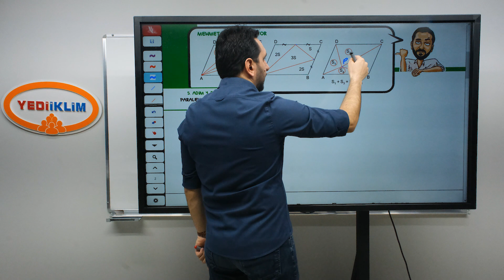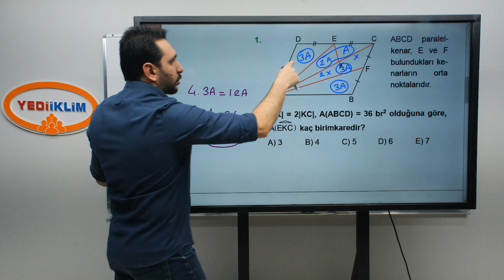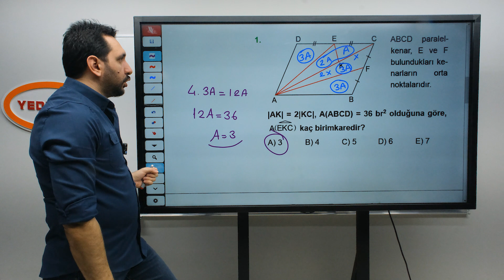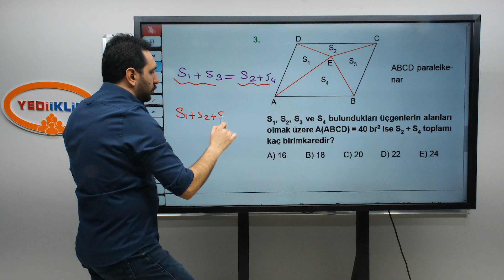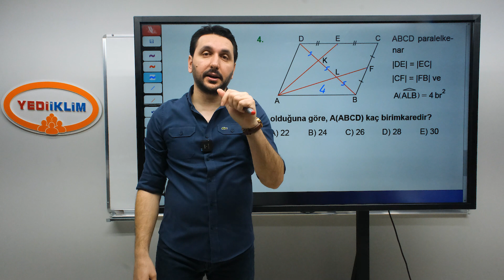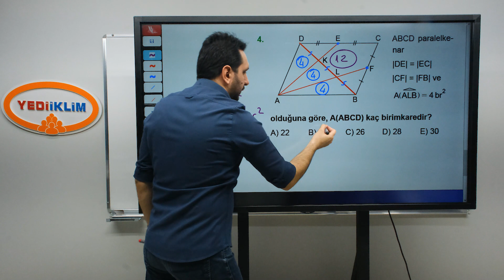5. Adım 4. Ders Paralelkenarda Alan 2 - Mehmet Bilge YIDLIZ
2024 KPSS Konu Anlatımları ve Soru Çözümleriyle ATANACAKSIN!
Mehmet Bilge YILDIZ Hocamız ile Geometri Videoları Sizlerle